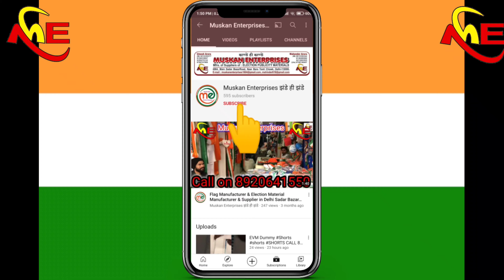Face Shield | Unbreakable Face Shield | Face Shield Wholesale | PC Face Shield | Face Shield Mask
HARDIK ARORA

Face Shield | Face Shield Wholesale | Face Shield Mask | Acrylic Face Shield | Face Mask Shield |

HARDIK ARORA

HARDIK ARORA

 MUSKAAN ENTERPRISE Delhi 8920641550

Muskan Enterprises झंडे ही झंडे और डंडे
Shop No-4964-65,Main Sadar Bazar,Near BaraTootiChowk, Rui Mandi, Sadar Bazaar, New Delhi, Delhi 110006